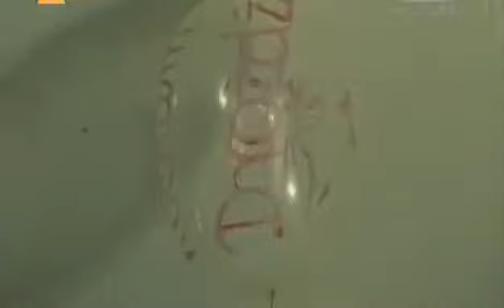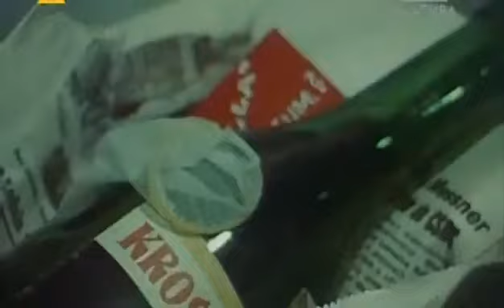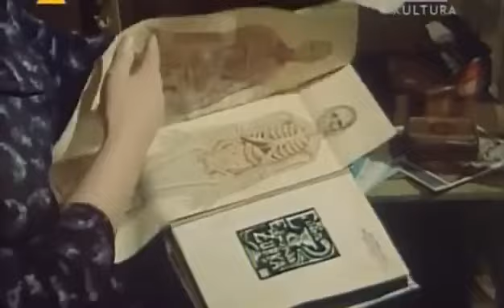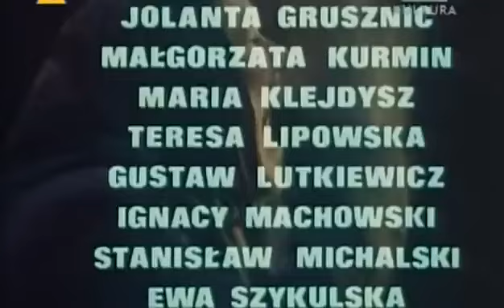Ballada o Januszku Odc. 2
40-letnia wdowa Genia Smoliwąs jest sprzątaczką w fabryce. Mąż zginął w Oświęcimiu i sama boryka się z wychowaniem syna Januszka. Jest właściwie pogodzona ze swym życiem, gdyby nie kłopoty, jakich przysparza jej syn. Januszek nie chce chodzić do szkoły, przebywa w towarzystwie chuliganów, aż trafia do poprawczaka. Po próbie ucieczki trafia do zakładu o zaostrzonym rygorze. Zaślepiona w swej matczynej miłości Gienia coraz bardziej się poświęca dla Januszka.